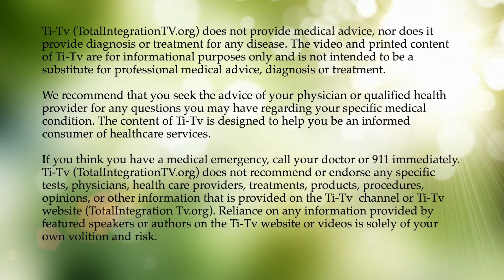Dr. Joshua Beaudry, D.C. - The Power of Neurofeedback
Dr. Beaudry explains the process and purpose of neurofeedback and how it can reduce the effects of stress in the brain.